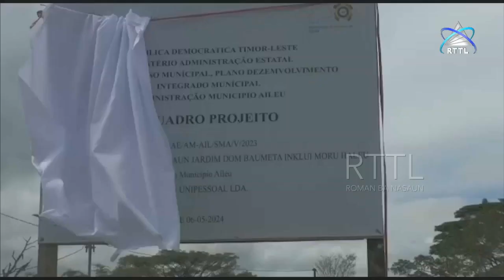Governu Lokal Lansa Konstrusaun Jardim Dom Boumeta Aileu